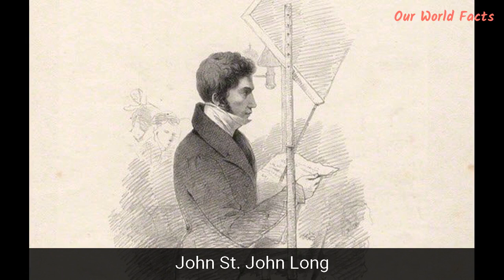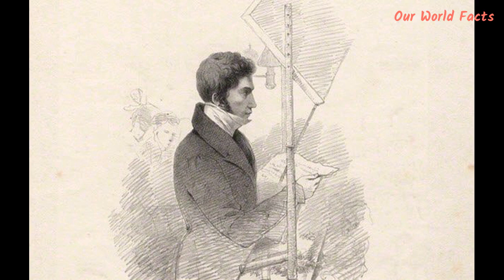Top 10 Prolific Con Artists And Their Famous Cons in History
The 19th century saw the emergence of a new type of criminal—the confidence man. Nowadays better known as a con artist, his tactics involve finding a suitable victim (referred to as a “mark” or “sucker”), gain their trust, and then defraud them out of money or property. When the job is executed well, the target doesn’t even know he is being conned and will part with his money with a smile on his face.

Cons started off small and have become bigger and more complicated. The so-called “long con” can take place over days, weeks, or even years and employ teams of swindlers, sets, and props, resembling more a theater production than criminal activity. That’s probably why cons have entered pop culture. Most people can appreciate a good flimflam for its creativity and audacity, as long as they’re not the marks.

The following 10 con artists wrote the book on how to bamboozle.